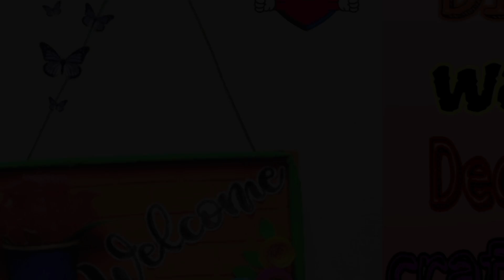DIY handmade wall hanging💞✨ craft |easy paper wall decor |crafting